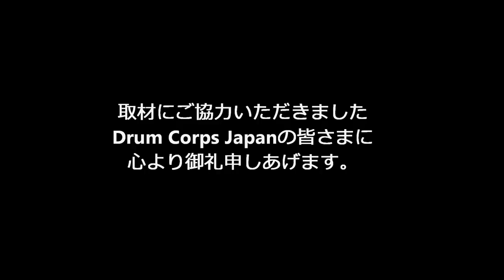2019 DCJ The27th ALL JAPAN CHAMPIONSHIPS Yokohama INSPIRES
2019 DCJ The27th ALL JAPAN CHAMPIONSHIPS

日時:2019年11月24日（日）開場10時30分　開演11時00分
場所:日産スタジアム
主催:DCJ（ドラムコージャパン）

審査員
GEビジュアル：竹村憲夫
GEミュージック：Jay Kennedy
ビジュアルアナリシス：小林 敦
ミュージックアナリシス：Chris Romanowski
ミュージックブラス：清水康弘
ミュージックパーカッション・バッテリー：夏井洋平
ミュージックパーカッション・ピット：Gifford Howarth
ビジュアルプロフィシエンシー：清水佳司
カラーガード：Michael Turner

Division.Ⅰ
1st 92.525
Yokohama INSPIRES
Show Title : Harmony of Sun and Moon

High Visual
High Brass
High GE